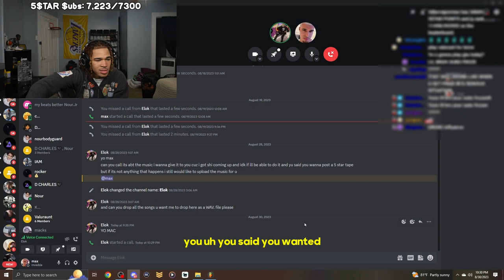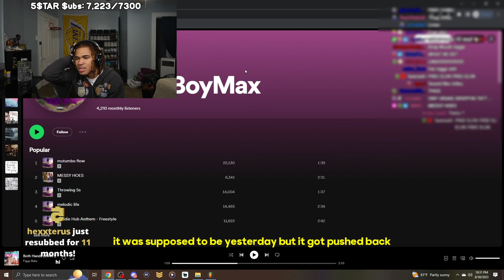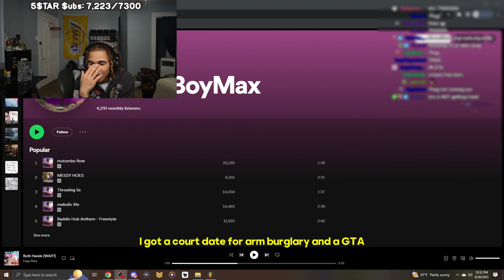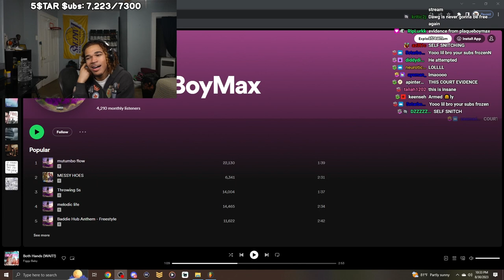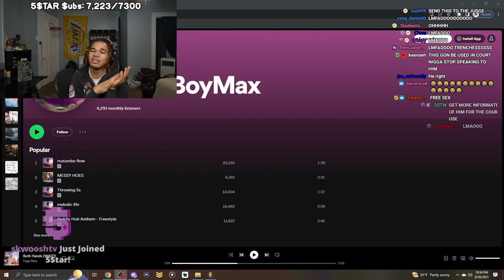plaqueboymax interviews autistic thug live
In this video, plaqueboymax interviews thug/criminal live!